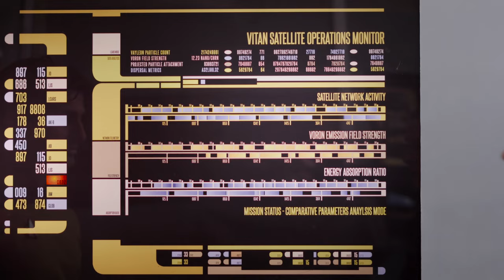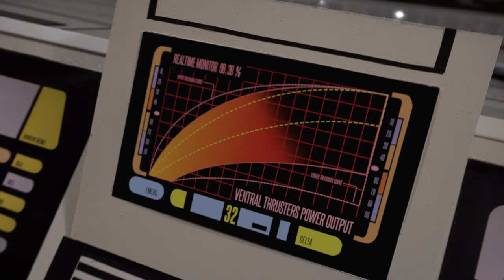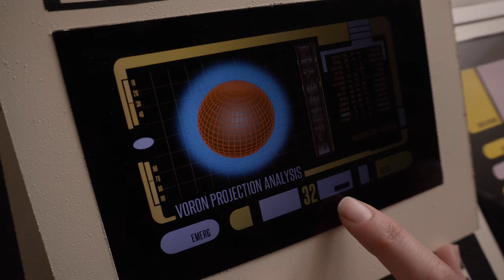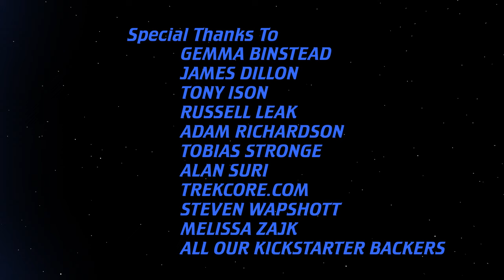The Holy Core - A Star Trek Fan Production (Parts I & II)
A thoughtful and exciting adventure set in the TNG era of the "Star Trek" universe, featuring all original characters.

The crew of a Federation starship assist the deeply religious Vitans to restore their polluted atmosphere after centuries of war. Events soon take an unexpected turn however, and the crew must rely on their courage and principles to prevent disaster...

This fan made, non profit film complies with the CBS guidelines for "Star Trek" fan productions.